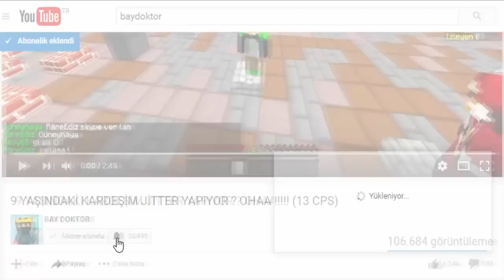KIZLARA ÖZEL TEXTURE PACK !! 😎 (Minecraft Survival Games 179)